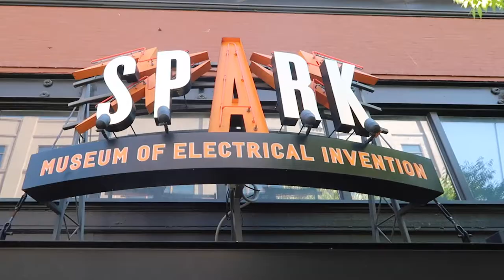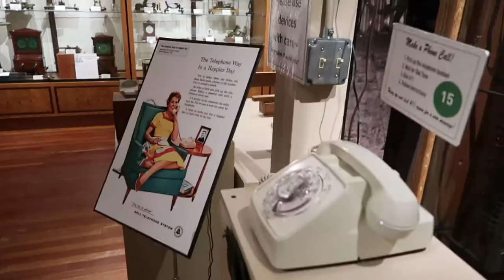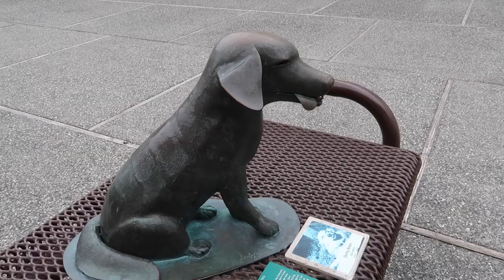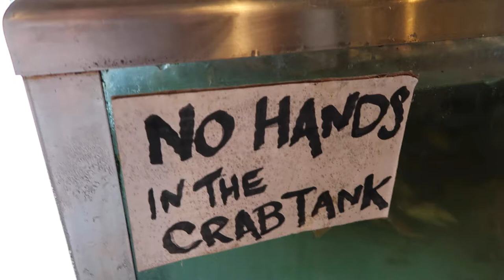Exploring Bellingham Washington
In which we go to Bellingham and stay on Chuckanut bay, shop the farmer's market. go to the Spark Museum, go to Larrabee State Park, go to Whatcom Falls, and go to La Conner.